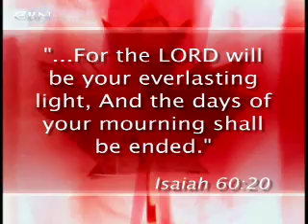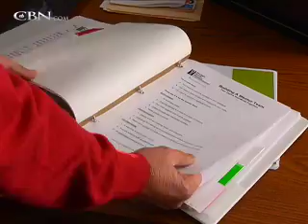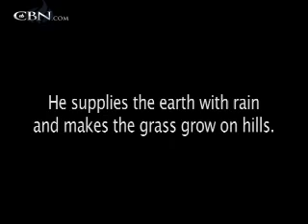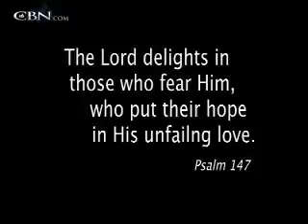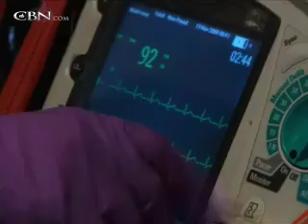Canadian Edition: Week of March 27, 2011 - CBN.com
This week on Canadian Edition, Kristine McGuire mixed Christianity with the occult and it led her down a spooky path.  Plus, When Bruce Van Natta was pinned under a massive logging truck, his midsection was crushed.  Hear how angels held him together and saved his life!.. The Christian Broadcasting Network CBN